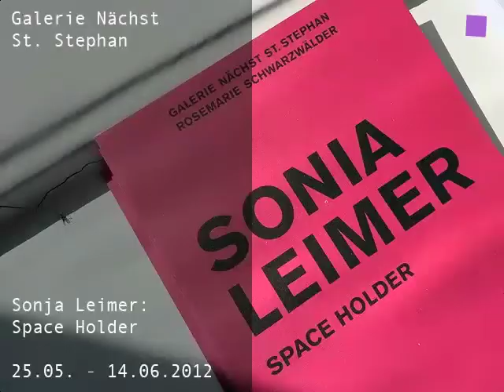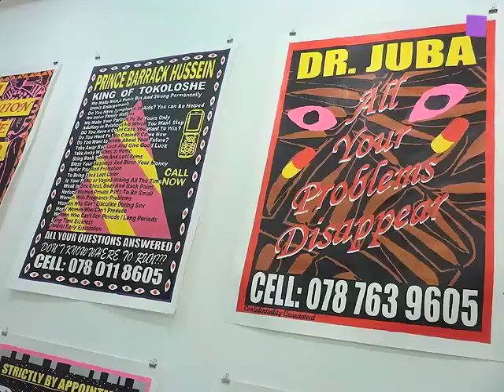theartVIEw - Gallery walk in the Inner City of Vienna, May 2012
Gallery Artmark shows works by Robert Gschwantner and Nieves Salzman. Sonja Leimer has installed her "Space Holder" at Gallery Nächst St Stephan. Galerie Krinzinger presents new works by Angela De la Cruz, nominated for 2010 Turner Prize Shortlist and Gallery Thoman shows Michael Kienzer's "Formfolgen. At Gallery MAM Alfred Haberpointner's show is called "Struktur - Textur - Raum". "Real 012" at Galerie Exner presents paintings by Emil Herker, Richard Jurtitsch, Franziska Maderthaner, Maximilian Otte, Elke Schönberger. Cameron Platter makes "Emty Promises" at Hilger and at Lukas Feichtner you can listen to a "Missing lullaby" by Eva Petric. Finally theartVIEw visits Gallery Hrobsky with works by Alexandra Deutsch, Stefan Saffer, Reinhold Wöllmer and Tilmann Zahn.